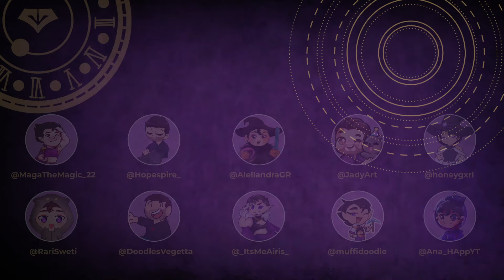DonJulio7mx - Esta canción no tiene copy (Feliz cumpeleaños Vegetta)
Canción de cumple para Vegetta, te queremos mucho.